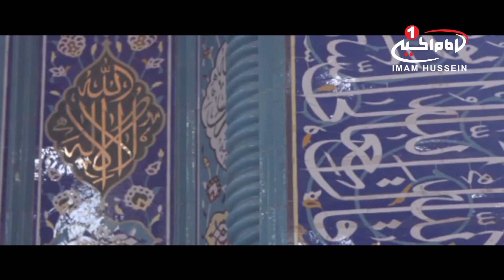بیانات مرجع عالیقدر حضرت آيت الله العظمى سيد صادق حسینی شيرازی، عید غدیر، قم، 1437 ق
نام برنامه: بیانات مرجع عالیقدر حضرت آيت الله العظمى سيد صادق حسینی شيرازی
موضوع اصلی : عید الله الاکبر، عید غدیر
سخنران : حضرت آیت الله العظمی حاج سید صادق حسینی شیرازی (حفظه الله)
تولید : شبکه مرجعیت
زمان تولید: 18 ذی الحجه 1437 ق
کد برنامه: 5.07269
موضوع های فرعی :
- پیامبر صلی الله علیه و آله در خطبه غدیر امر فرمودند: حاضرین و شاهدین، آنچه در اینجا می بیند و می شوند را به غائبین اطلاع دهد
- در روز غدیر، 120 هزار نفر مرد و زن در آن اجتماع حاضر بوده اند
- این امر پیامبر صلی الله علیه و آله بر تمام مسلمین و تمام مردم دنیا همچنان پابرجاست که پیام غدیر را به گوش تمام بشر برسانند و آن را تبلیغ نمایند
- طبق این فرمایش پیامبر صلی الله علیه و آله،بر هر کس در حد قدرت خود، واجب است که پیام غدیر را به تمام بشر ابلاغ نماید و این واجب، واجب مطلق می باشد و فاقد هر گونه شرطی است
- این نوع ابلاغ، باید بلاغ مبین باشد و به گونه ای تاثیر گذار به گوش تمام عالم برسد
- می توان با کتاب، سخنرانی، امکانات جدیده دنیا، ثروت و قدرت و برگزاری جلسات و غیره، این ابلاغ را انجام داد و چنانچه بتوانیم و انجام ندهیم، گناه نرسیدن این پیام به گوش مردم دنیا بر گردن ماست
کلید واژه ها:
عید غدیر
عیدالله الاکبر
امر به معروف
نهی از منکر
بلاغ مبین
پیام غدیر
واجب مطلق
عاشورا
سخنرانی
علما
آیت الله العظمی حاج سید صادق حسینی شیرازی
اهل بیت علیهم السلام
شبکه مرجعیت
شبكه جهانی امام حسين عليه السلام
شيوه ‌هاى هميارى شبكه امام حسين عليه السلام:
١-از طريق حواله توسط شركت های انتقال پول و صرافی‌ها به كربلا و به نام «قناة الامام الحسين عليه السلام» و اعلام حواله به شماره های
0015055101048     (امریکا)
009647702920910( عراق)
٢- از طریق ارسال عبارت «لبيك يا حسين» از طريق نرم‌افزار واتساپ و يا پیامک به شماره های:
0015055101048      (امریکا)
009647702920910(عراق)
٣- از طریق پرداخت به وب‌گاه پی پال(pay pal):
٤- از طريق اپ استور: (IOS)
Imam husseintv by IMAM HUSSEIN TELEVISION NETWORK
٥- از طريق گوگل پلی : (اندرويد)